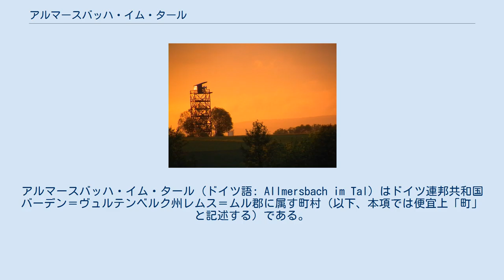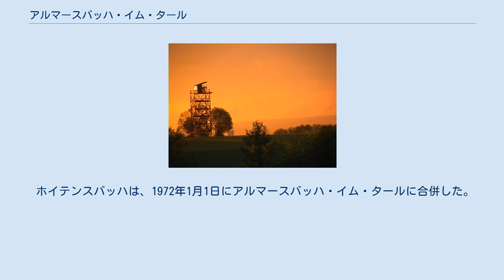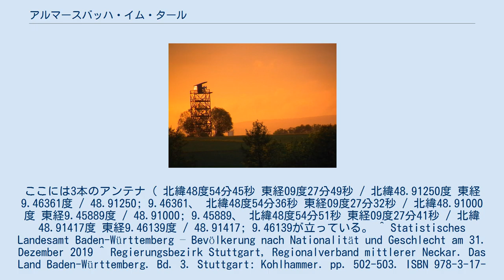アルマースバッハ・イム・タール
アルマースバッハ・イム・タール (ドイツ語: Allmersbach im Tal) はドイツ連邦共和国バーデン＝ヴュルテンベルク州レムス＝ムル郡に属す町村（以下、本項では便宜上「町」と記述する）である。
この町はシュトゥットガルト地方（1992年まではネッカー中流地域）およびシュトゥットガルト大都市圏に属す。
 アルマースバッハ・イム・タールは、シュトゥットガルトの東、シュヴァーベンの森辺縁部のバックナング盆地、海抜 285 m から 315 m に位置している。
 アルマースバッハ・イム・タールは、アルマースバッハ・イム・タール地区とホイテンスバッハ地区からなる。
町内には廃村フォクトヴァイラーがある。
 出典: Statistisches Landesamt Baden-Württemberg アルマースバッハ・イム・タールは、レーヴェンシュタイン女伯リヒンツァによるドイツ騎士団ヴィネンデン司令部への寄進と関連して、1291年に初めて記録されている。
この寄進の結果、領主権はドミニコ会ヴァイラー・バイ・エスリンゲン女子修道院のものとなったが、宗教改革によってヴュルテンベルクに移譲された。
アルマースバッハ・イム・タールは1712年まで修道院農場監督管区に、1807年まではヴァイラー・バイ・エスリンゲン修道院の修道院運営部門、その後はオーバーアムト・バックナングに属した。
このオーバーアムトは1934年にクライス・バックナング、1938年に拡張されてラントクライス・バックナングとなった。
これにより、アルマースバッハ・イム・タールは1806年から1918年まではヴュルテンベルク王国、1918年からはヴュルテンベルク自由人民州、1945年から1952年まではヴュルテンベルク＝バーデン州に属した。
 ホイテンスバッハは、1972年1月1日にアルマースバッハ・イム・タールに合併した。
 アルマースバッハ町役場 アルマースバッハ・イム・タールの町議会は、選挙で選ばれた14人の名誉職の議員と議長を務める町長で構成されている。
町長は町議会において投票権を有している。
 アンテナ基地 エリクソン社（1903年から1954年までテレフンケン、1955年から1982年まで AEG、1983年から1995年まで ANT ナハリヒテンテクニーク、1996年から1999年までボッシュ・テレコム、2000年から2006年まではマルコーニ・コーポレーション plc と変遷した）は、アルマースバッハ・イム・タールにアンテナ基地を設けている。
ここには3本のアンテナ（ 北緯48度54分45秒 東経09度27分49秒 / 北緯48.91250度 東経9.46361度 / 48.91250; 9.46361、 北緯48度54分36秒 東経09度27分32秒 / 北緯48.91000度 東経9.45889度 / 48.91000; 9.45889、 北緯48度54分51秒 東経09度27分41秒 / 北緯48.91417度 東経9.46139度 / 48.91417; 9.46139が立っている。 ^ Statistisches Landesamt Baden-Württemberg – Bevölkerung nach Nationalität und Geschlecht am 31. Dezember 2020 (CSV-Data) ^ Regierungsbezirk Stuttgart, Regionalverband mittlerer Neckar. Das Land Baden-Württemberg. Bd. 3. Stuttgart: Kohlhammer. pp. 502-503. ISBN 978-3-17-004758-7 ^ “Fläche seit 1996 nach tatsächlicher Nutzung - Statistisches Landesamt Baden-Württemberg / Allmersbach im Tal (Rems-Murr-Kreis)”. 2018年10月21日閲覧。 ^ Statistisches Bundesamt, ed (1983). Historisches Gemeindeverzeichnis für die Bundesrepublik Deutschland. Namens-, Grenz- und Schlüssel...